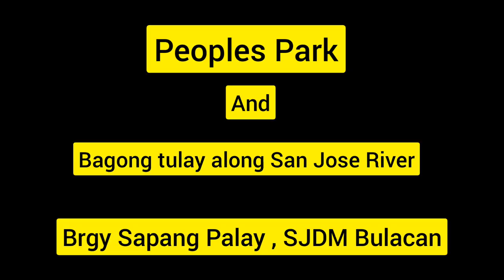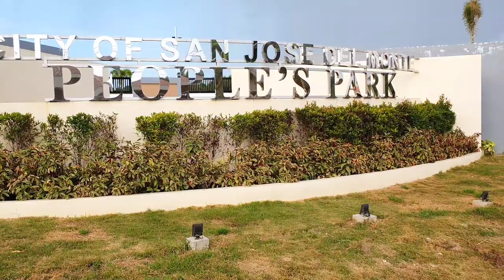WOW ! HIGH CLASS RUNNING TRACK ! PEOPLES PARK ! GANDA NITO ! SAN JOSE DEL MONTE BULACAN TOUR UPDATE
update along sjdm bulacan

ARangkada sa paggawa ang kikilalanin na tanyag na pasyalan sa San Jose Del Monte, Bulacan at ito ay tayawagin na People's Park! Masinsin na pinagisipan ang plano ng parke upang maging ligtas ito sa lahat ng mamamayan at mga paunahin na bibisita rito.

Ipinagmamalaki rin ang natapos na rubberized flooring ng city oval pati na rin ang Senior Citizens Building na ipinatayo

Johnny Khooo